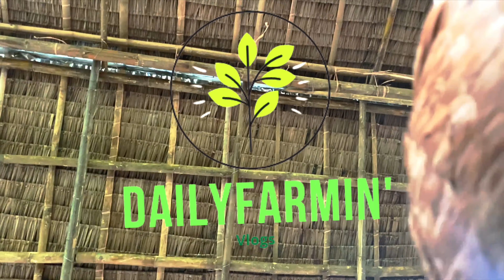Fishing Time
Mamingwit sa Ilog gamit ang lambat!